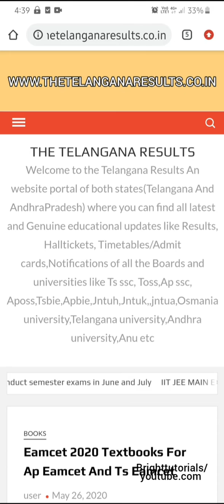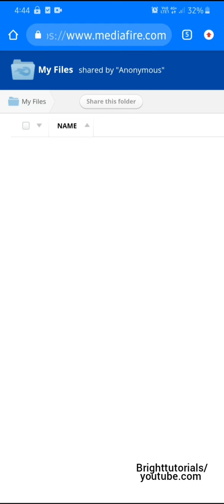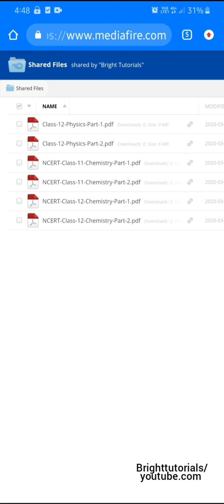Best Books for Ts Eamcet and Ap Eamcet 2020|Crack Eamcet Within a Month|Ncert Books Download free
TS/AP EAMCET TIPS AND TRICKS

How to score rank below 1000

share this informative videos with friends and family members.